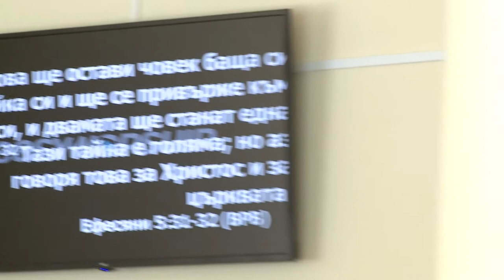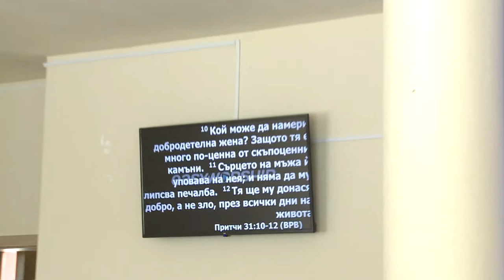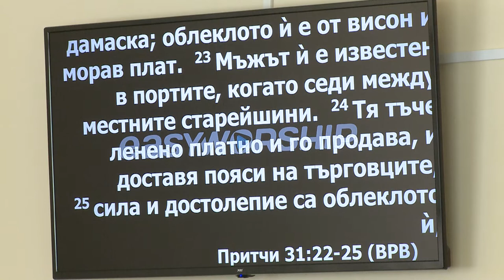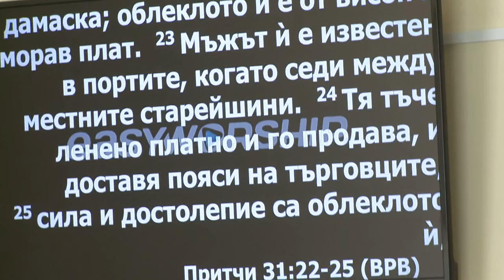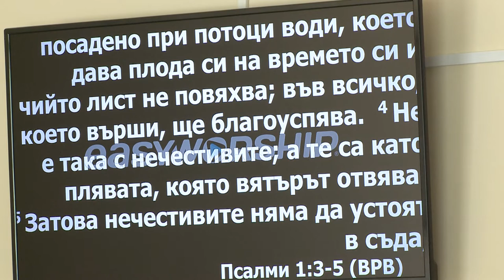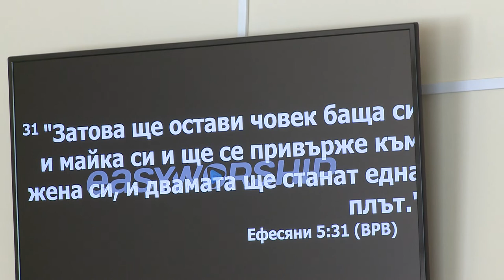И будут двое одна плоть. Проповедует пастор Геннадий Ни